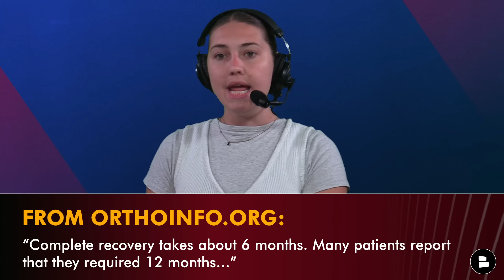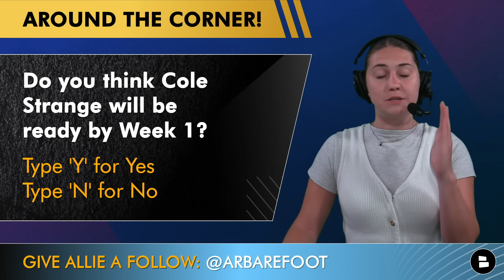Patriots Sign UFL Standout Offensive Lineman + Cole Strange Injury REVEALED | Patriots News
New England Patriots news is focused around the recent signing of UFL star Liam Fornadel to the Patriots depth chart. Fornadel is one of many recent UFL signings in the NFL since the end of the UFL season. Patriots offensive line rumors have been on the forefront of Patriots fans minds and the Patriots offensive line was a weak spot of the New England Patriots roster last NFL season. PLUS, ESPN’s Mike Reiss revealed Cole Strange’s injury that has been keeping Strange out of the Patriots offseason workouts. Could this recent signing mean the end of Cole Strange with the Patriots? Patriots Today host Allie Barefoot breaks down the latest Patriots news on today’s show.

If you’re glad the Boston Celtics won the NBA Finals…LIKE THIS VIDEO!

Liam Fornadel highlights in the UFL:
Played 10 games with DC Defenders. Finished with 6th highest pass blocking grade (82.4)
2023 All-XFL Team
Worked out with Pats last week

Mike Reiss on Cole Strange:
“The injury that Patriots 2022 first-round draft pick Cole Strange is rehabilitating from -- a torn patellar tendon in his left knee sustained last December -- is something that Mayo endured as a player late in his career in 2014.”

Patriots fans! Answer today's questions asked by host Allie Barefoot:
- Grade the Patriots recent signing! A, B, C, D, or F!
- Do you think Cole Strange will be ready by Week 1? Type ‘Y’ for Yes, ‘N’ for No

ESPN, Bleacher Report, Fox Sports, Barstool Sports, and PFF have great articles...but we have better New England Patriots articles

Patriots Highlights are fun to watch but do you learn anything? Watch these New England Patriots YouTube videos to sharpen your Patriots analysis:
- New England Patriots TRADING For CeeDee Lamb After CBS Sports Gives HARSH Analysis On Pats WR Room?

New England Patriots defensive coaches:
Defensive Coordinator: DeMarcus Covington
Outside Linebackers Coach: Drew Wilkins
Inside Linebackers Coach: Dont'a Hightower
Defensive Line: Jerry Montgomery
Pass Game Coordinator/Secondary Coach: Brian Belichick
Defensive Backs Coach: Mike Pellegrino
Defensive Assistant: Keith Jones Jr.
Defensive Quality Control: Vinny DePalma
Defensive Quality Control: Jamael Lett

Spread the word of Patriots Today by Chat Sports by sharing this video on social media!

Follow Allie Barefoot on Twitter to keep up with all the Patriots news